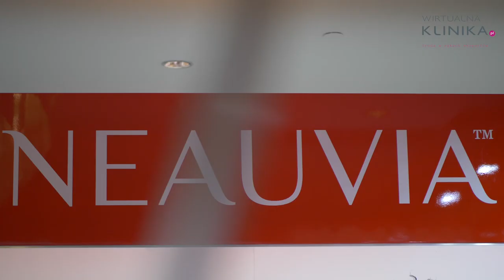Premiera Neauvia Explosion na XVIII Międzynarodowym Kongresie Medycyny Estetycznej i Anti-Aging